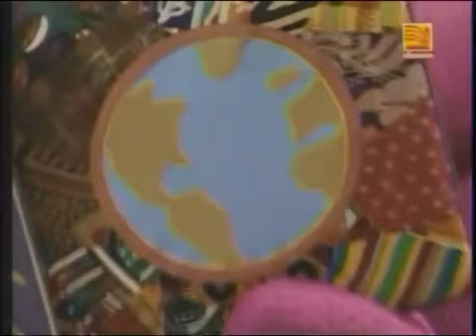Barney | Es Divertido Tocar el Tambor (Completo) | Español